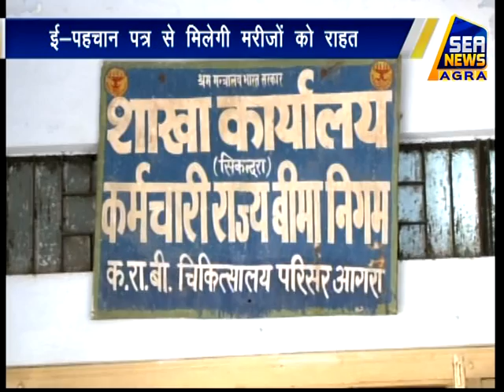ईएसआईसी डिजिटल कार्ड हुआ बंद